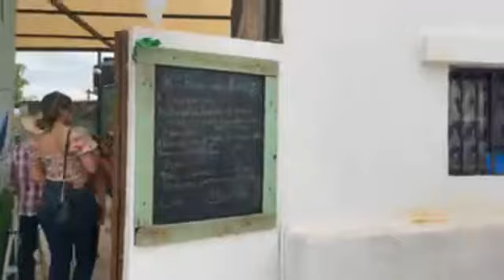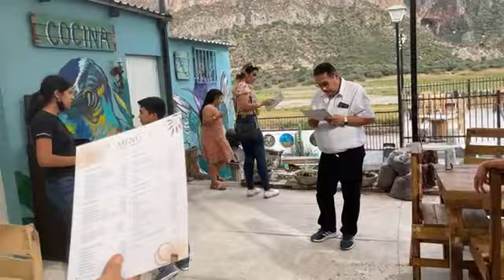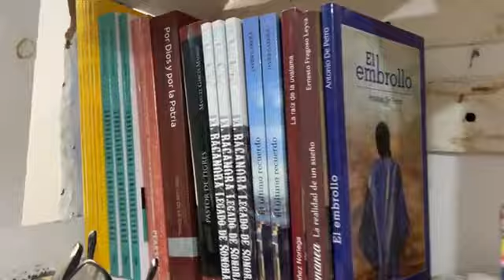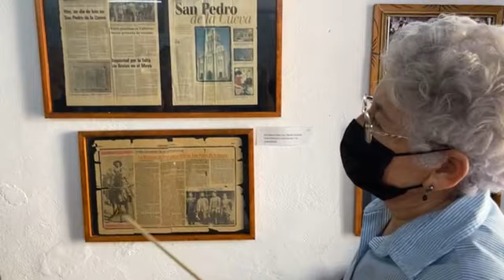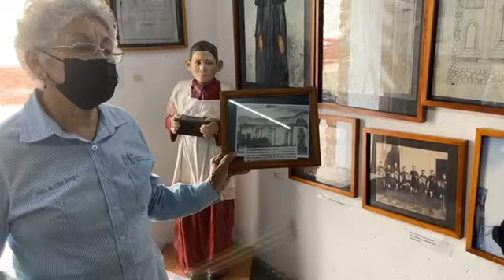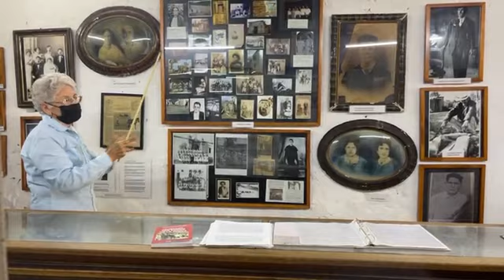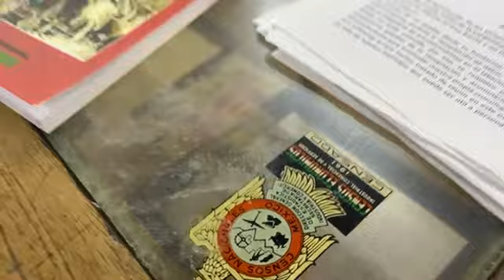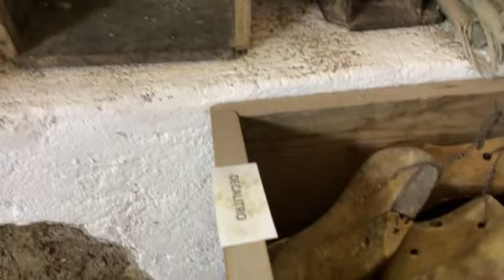Familia de Calexico visita el museo - restaurant la peña en San Pedro de la Cueva